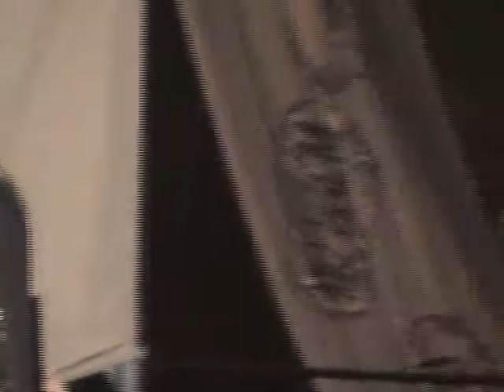BubeSapràvie - El Mondo Niovo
The Original etno-jazz duo in live performance